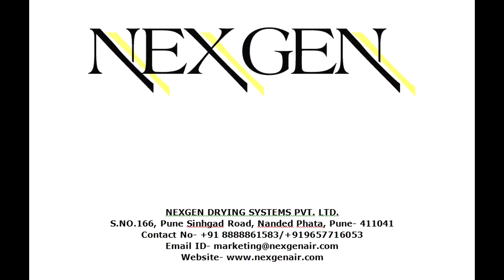Bubble Washer (Vegetable/Fruit Washer) | Food Processing Solutions | NEXGEN HYGIENE.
Vegetable / Fruits Washer: The Nexgen Hygiene System small and medium-sized vegetable processing machine perfectly suits every production house. The vegetables/fruits are been cleaned through whirl /High-pressure bubble generator to achieve intensively cleaning results. It is suitable for washing various Root and Leafy vegetables.
Applications:
Hotels & Restaurants, Industrial Kitchens, Food Preparation, Supermarkets, Food Supplies Chain, Warehouses... etc.
Process:
1. Soaking into the water.
2. Agitation in the water for removing the dirt adhering to the surface of the vegetables by air agitation.
3. Fresh water spray.
4. Pickup Conveyor.
5. Air Knife Drying System can also be installed on pickup conveyor for Drying after washing.
“Nexgen Hygiene System”
S No 14, Ground Floor, Dhadge Industrial Estate,
Pune Sinhgad Road, Nanded Gaon, Pune – 411041, Maharashtra, INDIA.